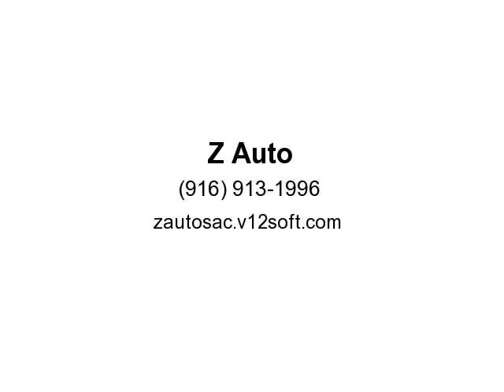2007 Honda CR-V EX AWD 4dr SUV (Sacramento, California)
Z Auto
2541 Albatross Way
Sacramento